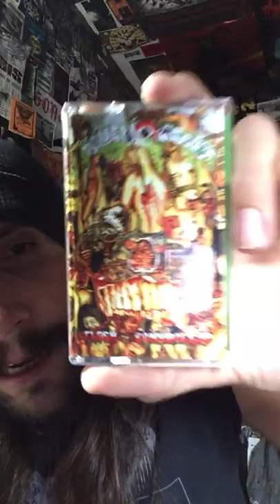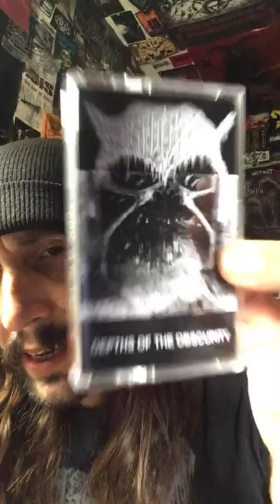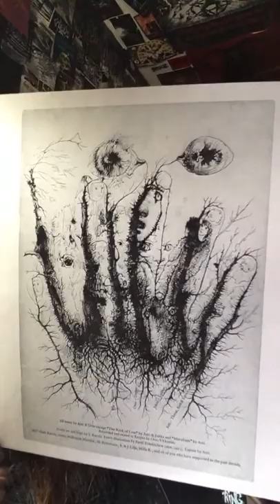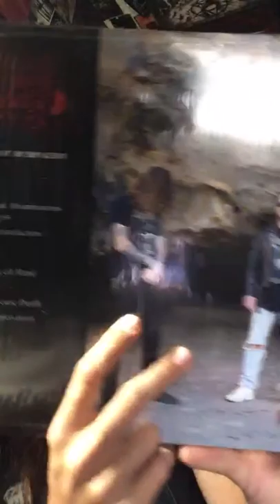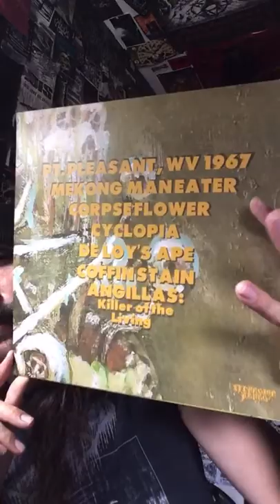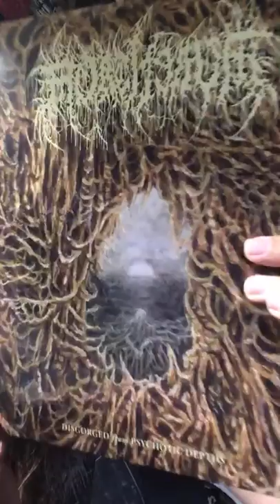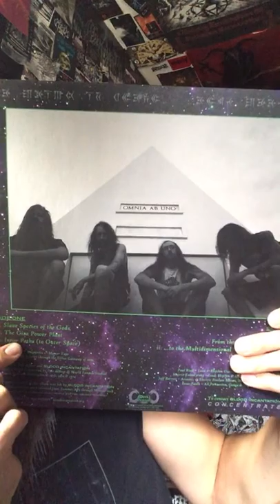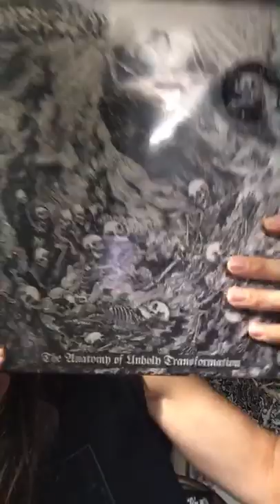Essential Death Metal Albums Of 2019 (Yet Unnumbered)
Record Reviews Of The Extreme Music Underground